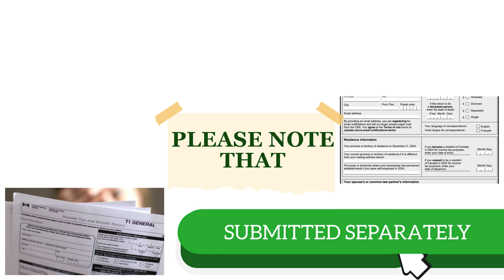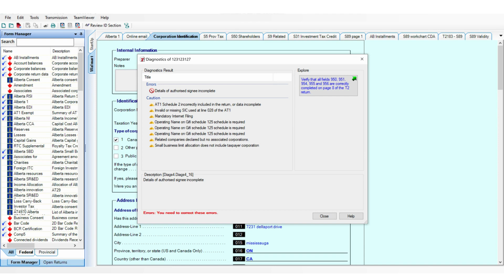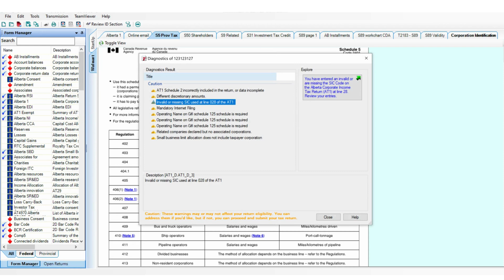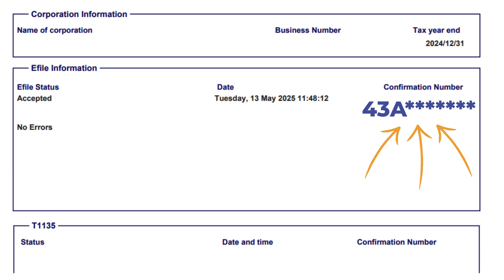How to E-File a Corporate Tax Return with TaxTron (T2) | CRA & Alberta Filing Guide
Welcome to the official TaxTron YouTube channel!
In this video, we’ll guide you step-by-step through the process of electronically submitting a corporate tax return (T2) to the Canada Revenue Agency (CRA) using the professional version of TaxTron software.

Whether you're using Mac or Windows, this tutorial applies to both platforms and is designed for tax professionals and corporate filers.

🔹 What You'll Learn in This Video:

How to e-file a T2 return with CRA using TaxTron
Key forms that must be submitted separately
How to complete the professional profile setup
How to run and resolve diagnostic checks before transmission
How to submit the Alberta Corporate Tax Return (AT1)
Overview of submitting forms like T1135, SER 89, T2054, and UHT

📌 Important Notes:
Some forms are not included in the CRA e-file transmission and must be filed separately. These include:

Alberta Corporate Tax Return (AT1)
Form T1135 (Foreign Income Verification Statement)
SER 89
SER T2054
SER UHT (Underused Housing Tax)

We cover how to handle each of these in the video.

🌐 Filing Your Return with TaxTron:
✅ Complete your Professional Profile (Tools - Preferences - Prepare)
✅ Use the Transmission - Transmit CIF option for CRA filing
✅ Resolve all diagnostic errors before transmission
✅ Receive a confirmation number after successful CRA or AT1 filing

📩 Need Help?
Explore our channel for more detailed tutorials on TaxTron’s features and tax filing best practices.

💬 Questions or comments? Drop them below—we’re here to help!